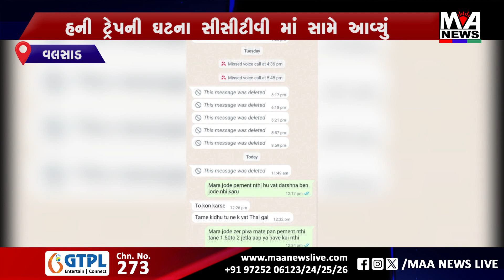વલસાડ હની ટ્રેપની ઘટના સીસીટીવી માં સામે આવ્યું